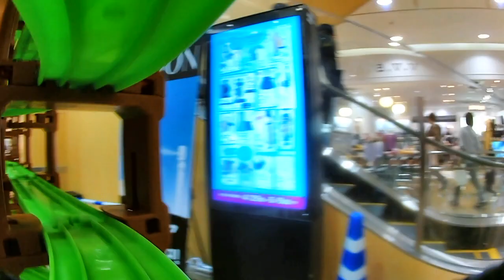【プラレール】イオンモール鳥取北プラレールのプラレール前面展望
▼内容説明
イオンモール鳥取北のイベントで組み立てたプラレールレイアウトで撮影したプラレール前面展望。